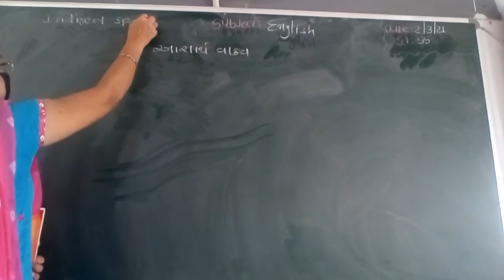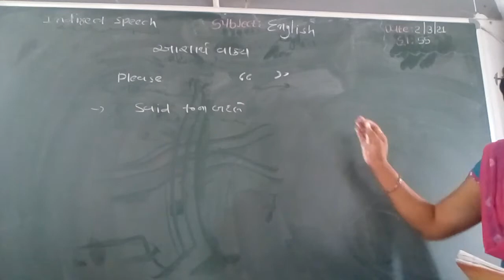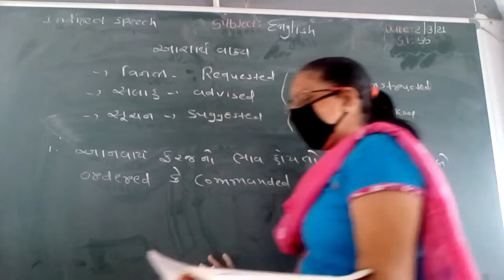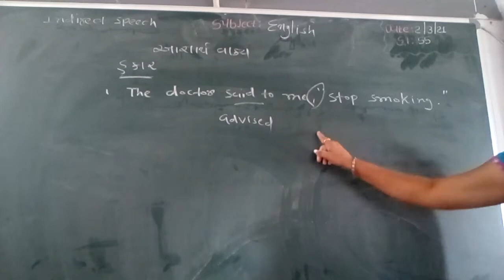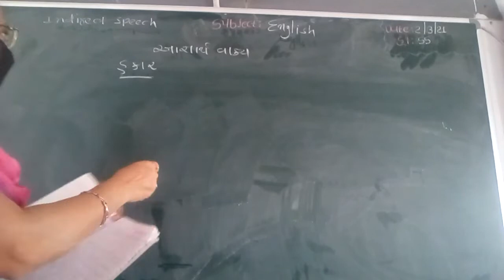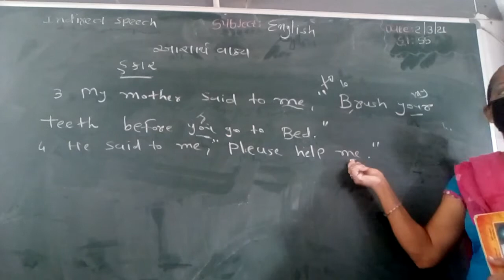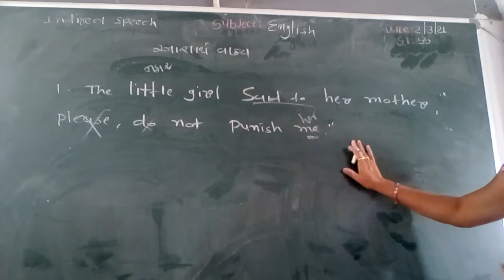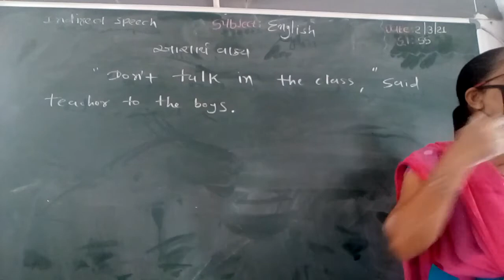GUJ MED STD 11 COM SUB ENG GRAMMAR REVI